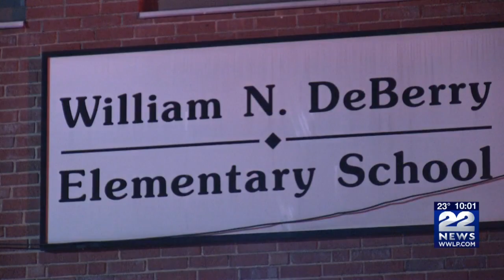Homer DeBerry joint school meeting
discussions continued on the creation of a new joint elementary school in Springfield